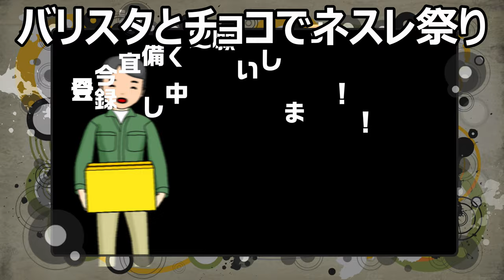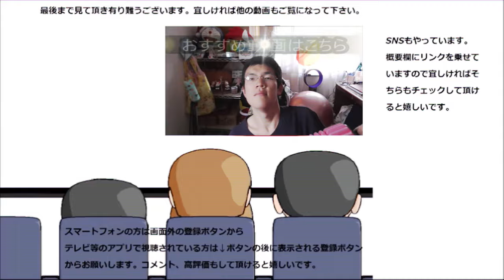遂に私の所にもバリスタが来てくれたのでチョコと合わせてネスレ祭りしてみた。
以前からずっと欲しかったネスレ「バリスタ」が遂に私の所にも来てくれました！！これからもっとコーヒーが美味しくなる～それを記念して今日はネスレ祭り開催です！！
贈り物は此方まで↓
〒153-0042